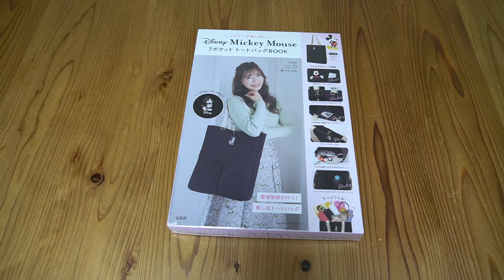【雑誌付録】ムック本 レジャーや推し活に！ Disney Mickey Mouse 7ポケット トートバッグBOOK 開封レビュー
レジャーや推し活に！ Disney Mickey Mouse 7ポケット トートバッグBOOK ￥3630
サイズ（約）：高さ40.5×幅33×マチ7.5cm
素材：ポリエステル、PVC、鉄